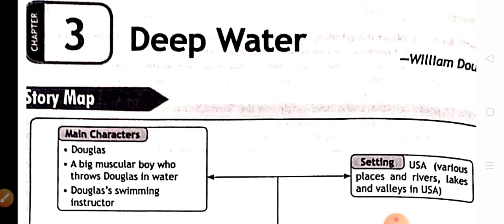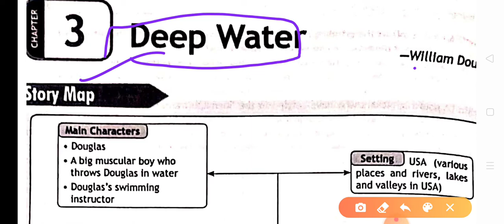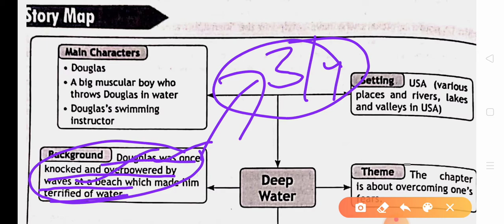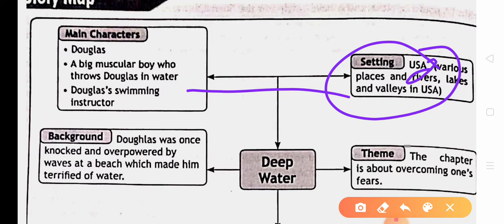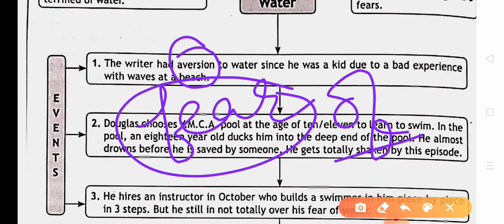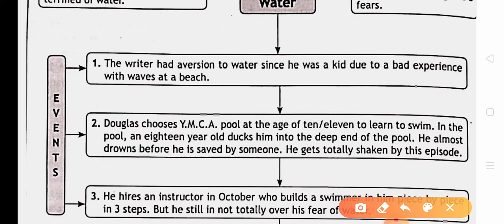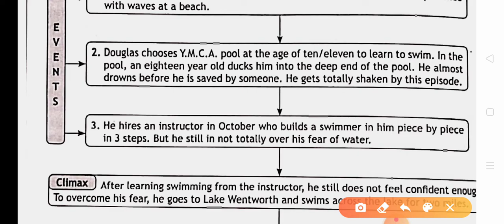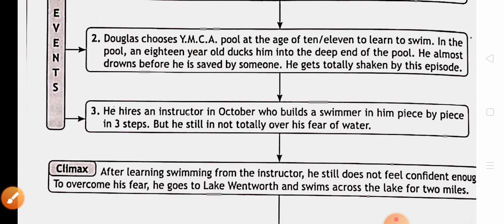Class XII Flamingo chapter 3 Deep Water part 1